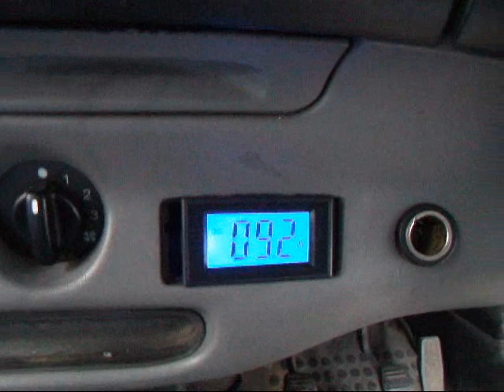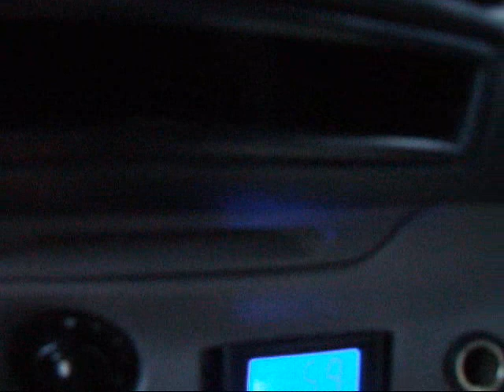Hydrogen Hybrid Transit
Installation and quick test of a Waterboost System fitted to a diesel Transit van with no turbo...
Cleaner, quicker... its all good news!